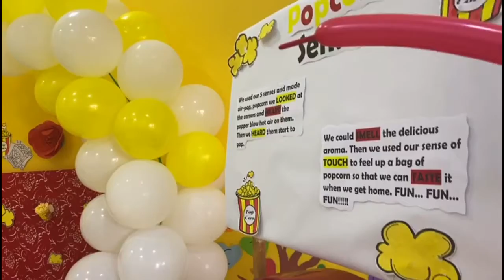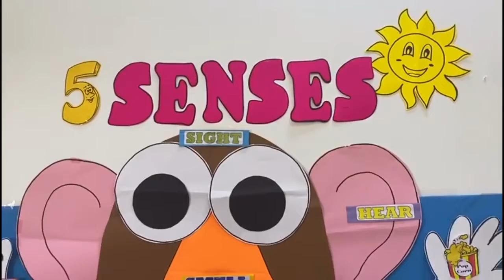GRANDMA NURSERY 4 I PAJAMA DAY I OCTOBER 01, 2020